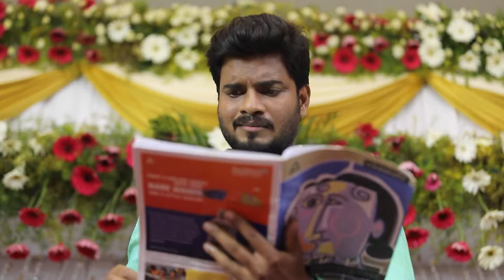Niram Maratha Pookal - Full Ep - 179 - Zee Tamil